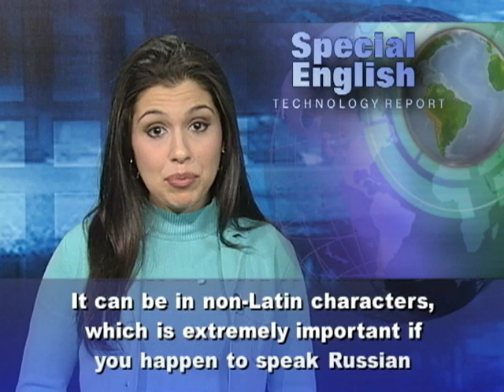Internet Change Makes Way for Dot-Anything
A top-level domain is the part of an Internet address after the dot. The most common of what are called generic top-level domains are dot-com, dot-net and dot-org. There are twenty-two generic top-level domain names currently available. But get ready for many, many more.The international organization that controls these names will begin accepting applications for new ones in January. This will open the door to dot-just-about-anything. Brad White is with ICANN, the International Corporation for Assigned Names and Numbers. He says: "What we're talking about doing with the new generic top-level domain program is blowing the lid off that ceiling of twenty two. The interest is there to expand that. We no longer have to keep this to twenty-two. It can be almost any word combination. It can be in non-Latin characters, which is extremely important if you happen to speak Russian because of the Cyrillic alphabet, or Arabic, or Chinese." ICANN officials met in October in Dakar, Senegal. Brad White says they discussed the new program for what are known as gTLDs. "This marks one of the biggest changes in the Internet's domain name system, the addressing system of the Internet, that has ever occurred. We want to make sure that the process of getting these gTLDs into the Internet's root is methodical, careful and thoughtful." Anyone can apply, including businesses, governments and individuals. The cost of a new name: one hundred eighty-five thousand dollars. Mr. White says: "That's the cost that we've determined that is necessary to make sure that the applicant has the technical savvy to run an Internet registry, that there is no intellectual property or trademark problems, so on and so forth. But that hundred and eighty-five thousand is miniscule compared to the cost of actually operating an Internet registry." In Dakar, ICANN passed a resolution to consider creating a support system to help rising economies with limited financial resources. For example, ICANN says Africa represented less than twelve percent of Internet growth worldwide in the last ten years. But Mr. White says that is slowly beginning to change. ICANN will accept applications from January twelfth to April twelfth. It could take up to a year for new names to become active. ICANN says it will approve no more than one thousand new generic top-level domains each year.  For VOA Special English, I'm Alex Villarreal.

(Adapted from a radio program broadcast 07Nov2011)